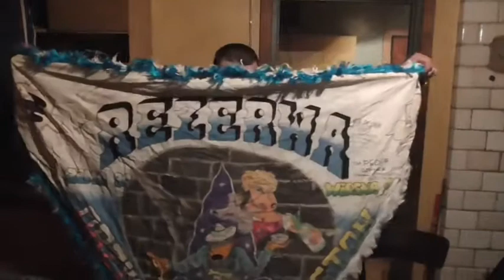kononowicz ide do rezerwy